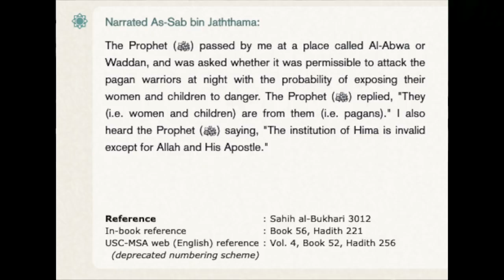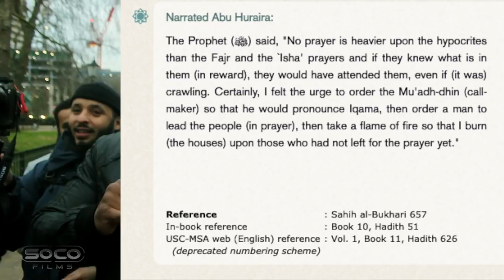ANOTHER BAD DAY FOR SHAMSI & HIS CREW | Shamsi vs Cain (Full Debate) | Speakers Corner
Cain suggest the prophet of Islam sanctioned the killing of women and children, He also brings a hadith where the Prophet of Islam felt the urge to burn the house of Muslims who didnt leave for prayer.

Narrated As-Sab bin Jaththama:

The Prophet (ﷺ) passed by me at a place called Al-Abwa or Waddan, and was asked whether it was permissible to attack the pagan warriors at night with the probability of exposing their women and children to danger. The Prophet (ﷺ) replied, "They (i.e. women and children) are from them (i.e. pagans)." I also heard the Prophet (ﷺ) saying, "The institution of Hima is invalid except for Allah and His Apostle."

The Prophet (ﷺ) said, "No prayer is heavier upon the hypocrites than the Fajr and the `Isha' prayers and if they knew what is in them (in reward), they would have attended them, even if (it was) crawling. Certainly, I felt the urge to order the Mu'adh-dhin (call-maker) so that he would pronounce Iqama, then order a man to lead the people (in prayer), then take a flame of fire so that I burn (the houses) upon those who had not left for the prayer yet."